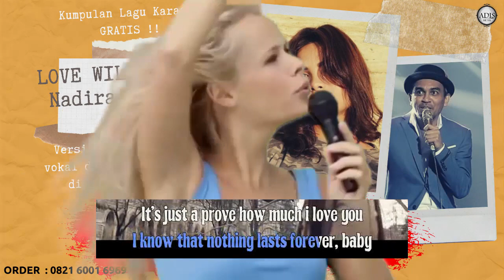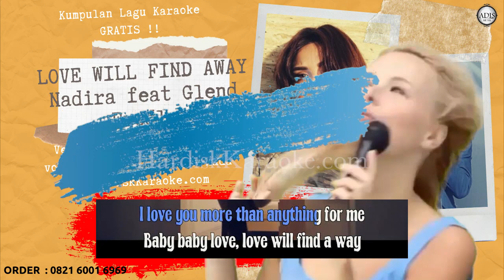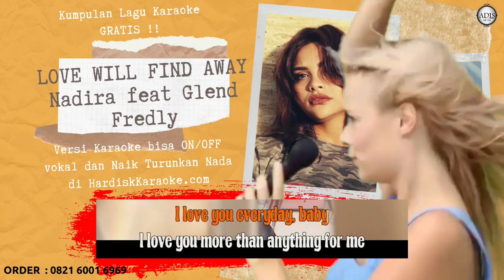LOVE WILL FIND AWAY - NADIRA ADNAN feat GLENN FREDLY Karaoke tanpa vokal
GIVE AWAY !
bagi bagi lagu karaoke full version dan software karaoke dikirim langsung ke email kalian.

2. Like Video
3. Share video ini ke facebook
3. isi kolom Komentar lagu versi karaoke apa yang kalian mau beserta alamat email di channel Musisi Pemalang Project
4. Lagu karaoke dan software akan kami kirim via email

Setiap upload video "Musisi Pemalang Project" akan terus bagi bagi Lagu karaoke Full Version ( file sama dengan tempat karaoke komersil )

Salam untuk kalian semua
semoga kita diberi kesehatan dan rejeki